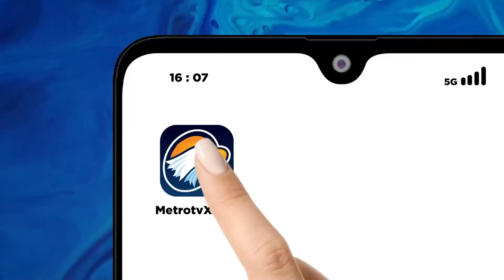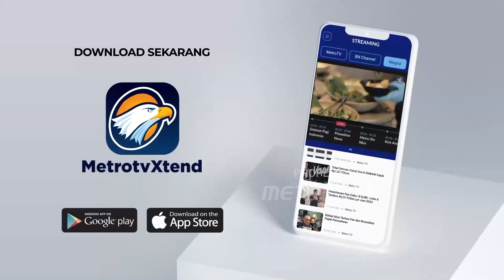Perayaan Malam Tahun Baru 2024, Polda Jabar Jaga Kenyamanan dan Keamanan Warga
MetroTV, Kepolisian Daerah Jawa Barat akan menggelar operasi Lilin Lodaya dalam rangka pengamanan Natal 2023 dan tahun baru 2024.